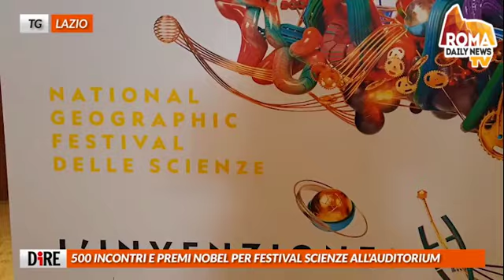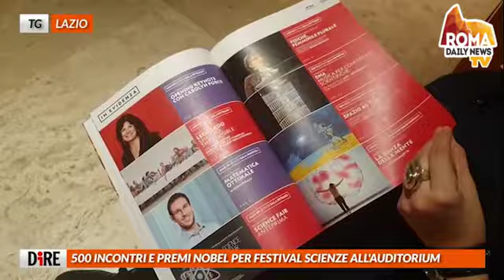TG RDN del 28/03/19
GIORNALISTI AGGREDITI AL VERANO: ARRESTATI CASTELLINO E NARDULLI

Giuliano Castellino, leader romano di Forza Nuova, e Vincenzo Nardulli, esponente di spicco di Avanguardia Nazionale, sono stati arrestati questa mattina dalla Polizia, perche' ritenuti tra i responsabili dell'aggressione a un cronista e a un fotografo dell'Espresso avvenuta al cimitero del Verano lo scorso 7 gennaio, mentre documentavano la celebrazione del gruppo di neofascisti per l'anniversario dei morti di Acca Larentia. Nel corso dell'attivita' di polizia giudiziaria sono state perquisite le abitazioni dei due leader di estrema destra, che hanno consentito di rinvenire materiale di interesse investigativo.

SCHIAFFI E UMILIAZIONI A BIMBI SCUOLA MATERNA: FERMATO MAESTRO

Schiaffi, urla, spinte e punizioni umilianti: questo dovevano subire 19 bambini di una scuola materna di Roma. Fino all'alba di oggi, quando gli agenti della Polizia locale di Roma hanno eseguito la misura cautelare del divieto di avvicinamento alla scuola e ai bambini, sospendendo dal pubblico servizio un insegnante di 42 anni. Gli agenti, dopo la denuncia di alcuni genitori, hanno accertato come i diciannove bambini siano stati costretti a subire durante le lezioni, violenze fisiche e psicologiche.

ROMA, SCUOLA VESPUCCI INTITOLA AULA MAGNA A FEDERICO E FRANCESCO

Grande commozione questa mattina all'istituto alberghiero Amerigo Vespucci di Roma per l'intitolazione dell'aula magna a due studenti sedicenni morti a distanza di pochi giorni: Federico Galluccio, stroncato da una meningite fulminante, e Francesco Di Cola, ucciso da un infarto. La preside Maria Tersa Corea e il direttore generale dell'Asl Roma 2, Flori Degrassi, hanno scoperto una targa e hanno ricordato i due sfortunati ragazzi tra le lacrime di tutti i presenti. 500

INCONTRI E PREMI NOBEL PER FESTIVAL SCIENZE ALL'AUDITORIUM

Cinquecento appuntamenti, 8 mostre, 10 partner scientifici e 2 Premi Nobel. Sono i numeri della quattordicesima edizione del National Geographic Festival delle Scienze, che si terra' all'Auditorium Parco della Musica dall'8 al 14 aprile. Come ogni anno scienziati, filosofi, giornalisti e artisti esploreranno le prospettive della ricerca piu' avanzata attraverso un programma di incontri che coinvolgera' 47 luoghi di Roma. L'amministratore delegato di Musica per Roma, Jose' Dosa'l, ha inoltre annunciato che per l'occasione l'Auditorium "sara' plastic feee. E' una sfida- ha detto Dosa'l- ma non possiamo dimenticare l'esempio di Greta".